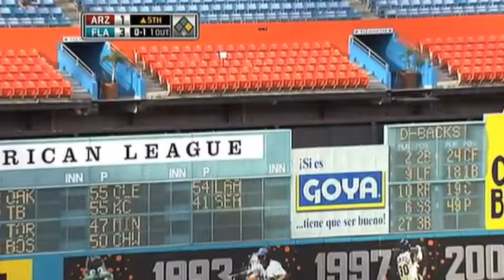2009/05/20 CG: D-backs @ Marlins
Condensed Game: D-backs @ Marlins